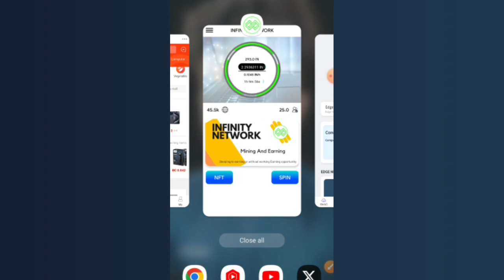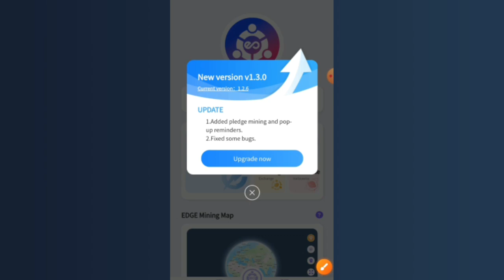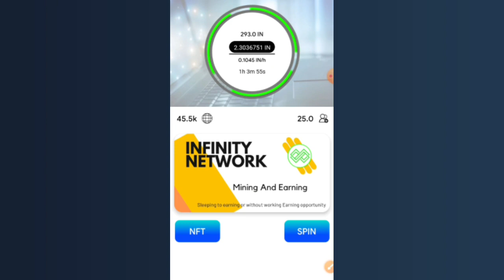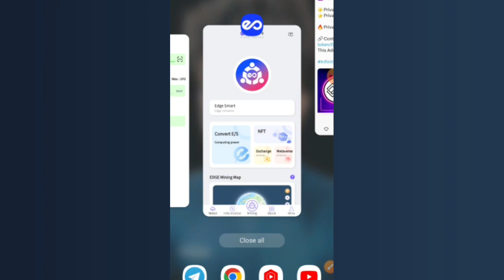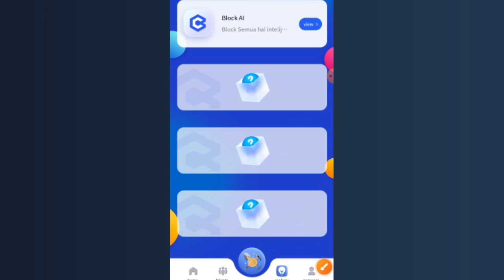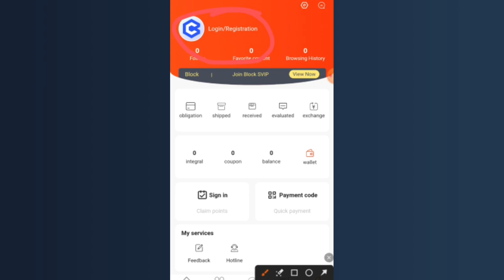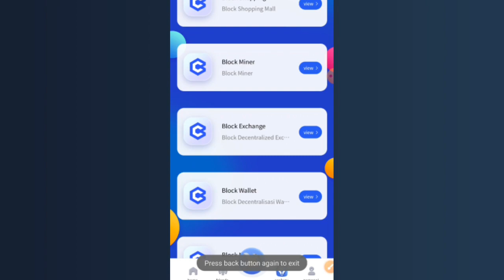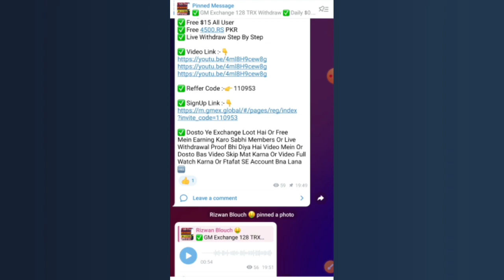Block App BC Coin Shopping | Infinity Network App Withdraw | EdgeSmart App Staking | Rizwan Blouch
⬇️CONSTANT COVER KEYWORDS⬇️
airdrop
airdrop crypto
new Airdrop
Crypto airdrop
New token
Crypto news
Crypto faucet
Crypto airdrop today
Cryptocurrency